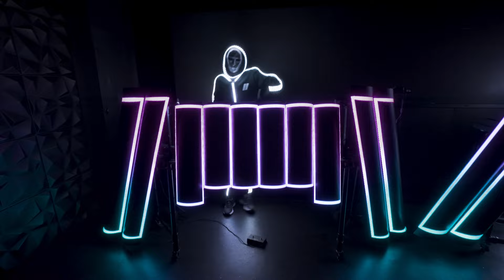N JOI - ANTHEM (THE STICKMEN PROJECT REMIX)